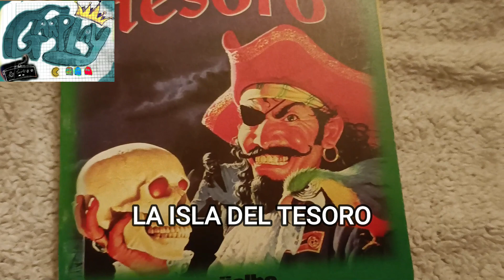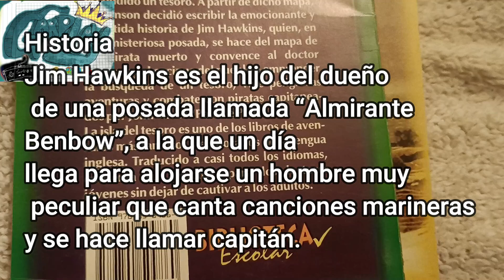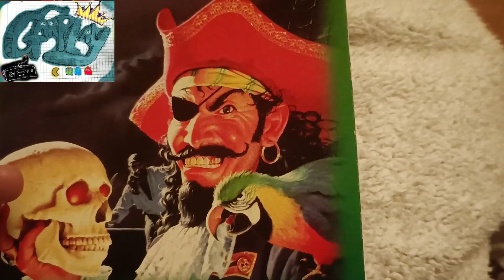LEYENDO ISLA DEL TESORO Robert Louis Stevenson LO QUE DEBES SABER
LIBRO CLÁSICO